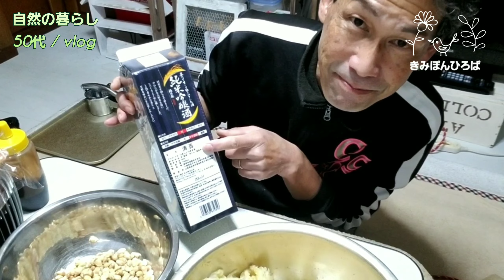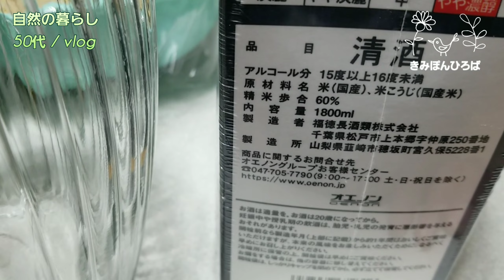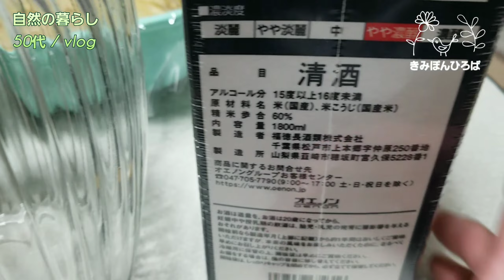【柚子🍊化粧水の作り方 #659 】柚子の種を純米酒に浸ける/ペクチンでツルツル肌【自然の暮らし/50代vlog】柚子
兵庫県たつの市で 化学肥料を使わず 無農薬で 自然栽培を実践し ７年目の５７歳の新人シニアです。

子育て卒業後、夫婦二人暮らしですが、
新しく健康生活を築くため、
家庭菜園がテーマの動画です🎵

自然栽培で、自分達で出来る栽培方法を
ひとつづつ見付けていきましょう‼️

今回は～
柚子の収穫期に【柚子ポン酢】【柚子醤油】と
【柚子陳皮】の作り方を動画にて紹介させて頂きましたが、
その廃棄物⁉️たる《柚子の種》にもペクチンたっぷりなんです✨

早速【化粧水】を作りました‼️
簡単に水洗いして、
純米酒に浸け込むだけで、
１０日程でヌルヌル化粧水の出来上がり🎵
保湿性化粧水完成です✨

２５度焼酎でも出来ますが、
純米酒は肌当たりも良く、
仕上がりも円やかですよ(^ー^)

皆さんも是非チャレンジしてみて下さいね☘️

◼️自然栽培の加工商品は...
👇《メルカリで販売しています❣》

◼️きみぽん使用のオススメは...
楽天ルーム*️⃣きみぽん。で検索🔍

【編集アプリについて】
●BGM選曲は 編集アプリ〔VLLO〕を使用しています。